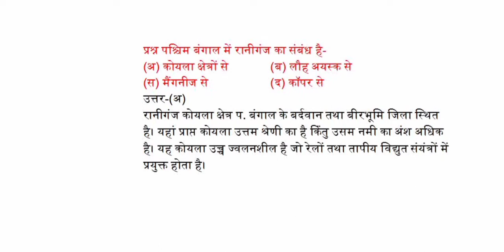पश्चिमी बंगाल में रानीगंज का संबंध है?